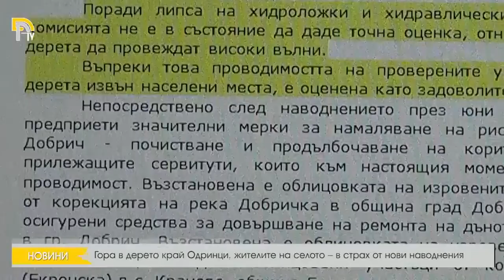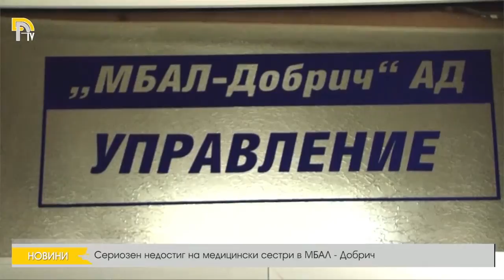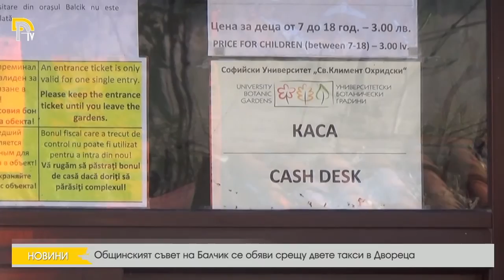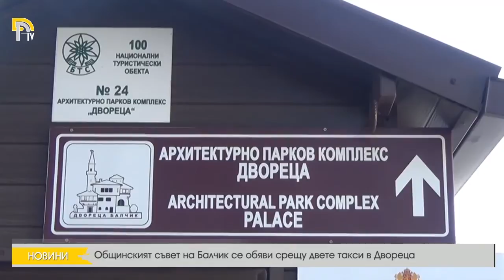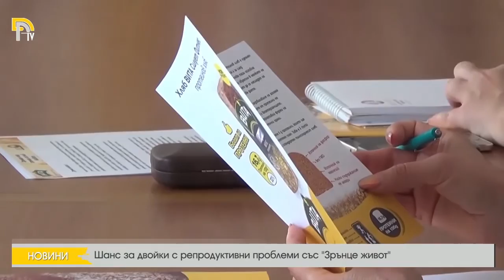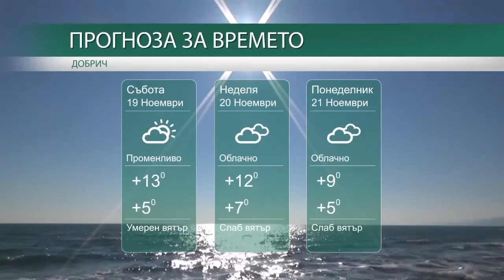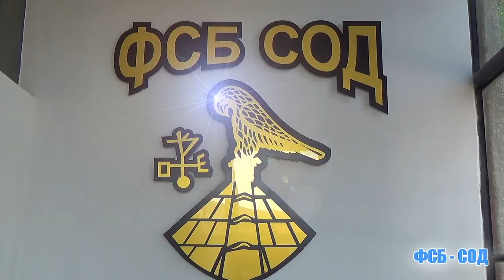ЕМИСИЯ НОВИНИ НА ТЕЛЕВИЗИЯ ДОБРИЧ ОТ 18-11-2016